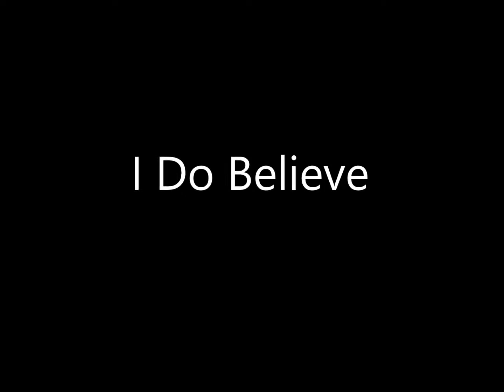The Bill Gaither Trio - We Are Persuaded - 03 I Do Believe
Purchase Bill Gaither's 20 All-Time Favorite Homecoming Songs and Performances